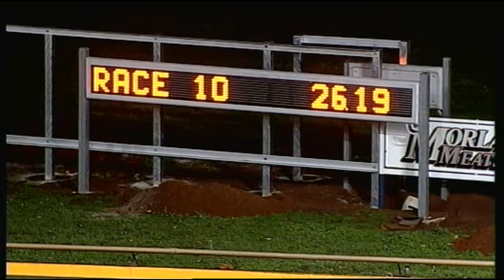WGL TUE 05 MAY 15 R10